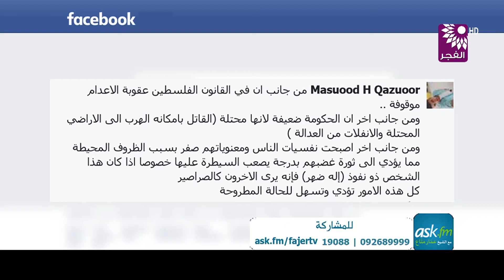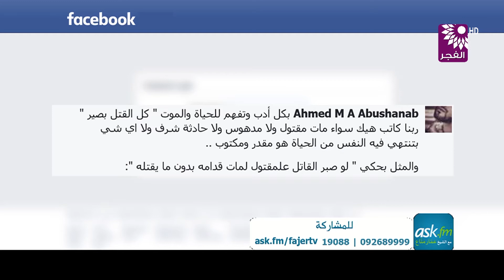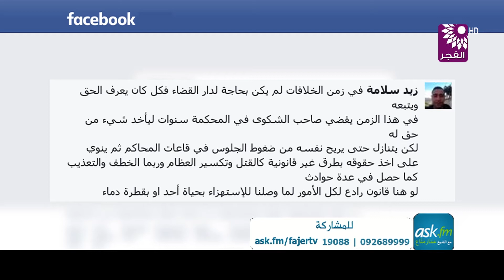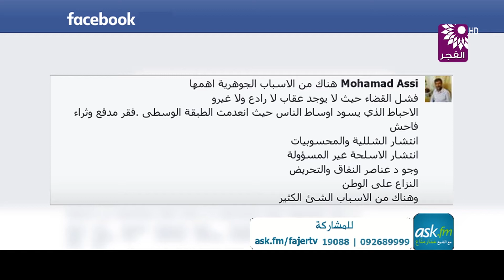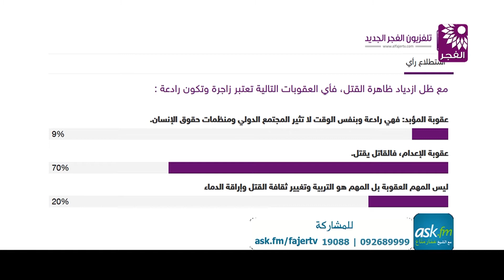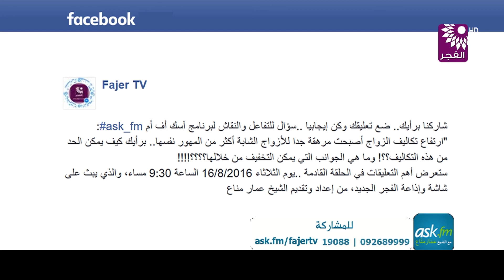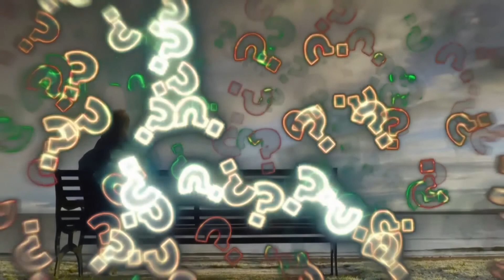برنامج ask.fm مع الشيخ عمار مناع " الحلقة 58"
تلفزيون الفجر الجديد 10/8/2016 | برنامج ask.fm مع الشيخ عمار مناع " الحلقة 58"